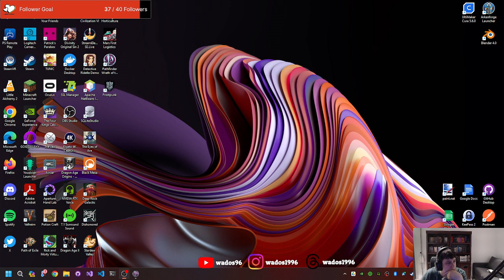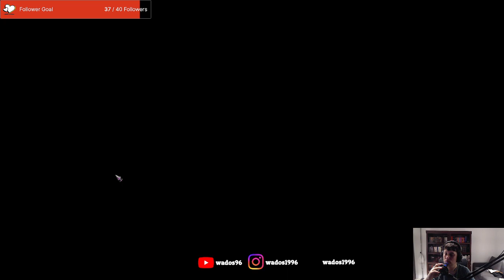Getting stronger - Pathfinder: Wrath of the Righteous Stream 18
This stream I start to do a bit of grinding both with the party and the army.